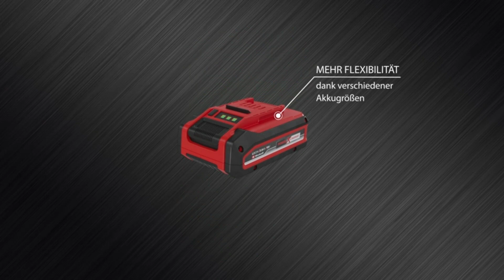Die 5 Besten Bohrschrauber Test 2023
Hier ist die Liste von Die 5 Besten Bohrschrauber Test.

1. Bosch Akku Bohrschrauber EasyDrill 1200.

2. Einhell Akku-Bohrschrauber TE-CD 18/40 Li.

3. Bosch Professional 12V System Akkuschrauber GSR 12V-15.

4. Makita HP333DSAX1 Akku-Schlagbohrschrauber.

5. Einhell Akku-Bohrschrauber-Set TE-CD 18/40 Li +69.